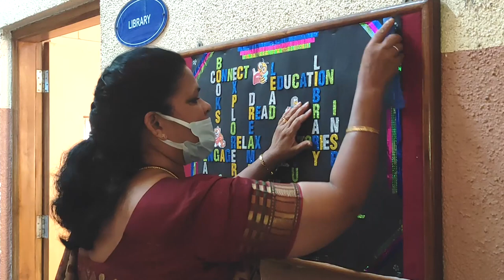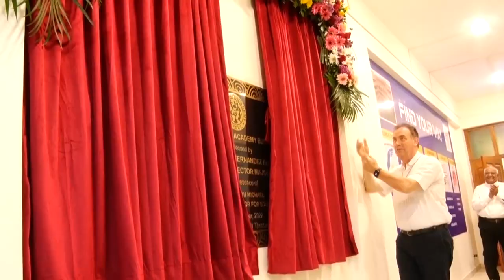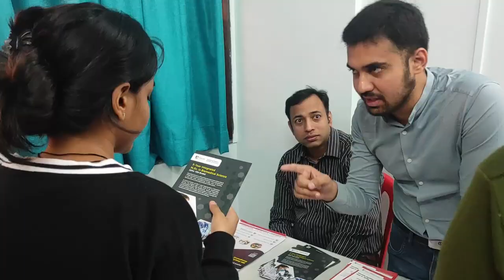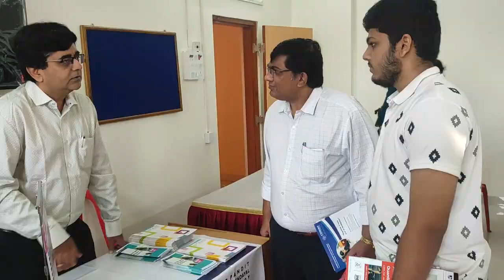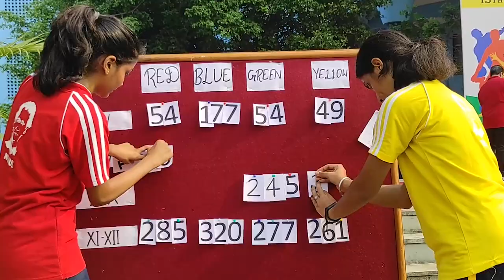DON BOSCO NERUL ANNUAL DAY 2022 - 2023